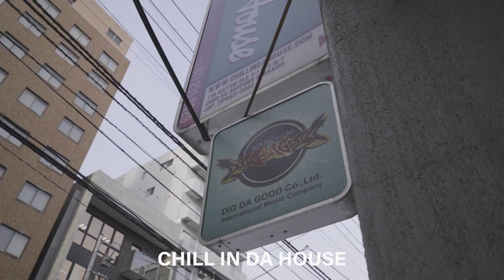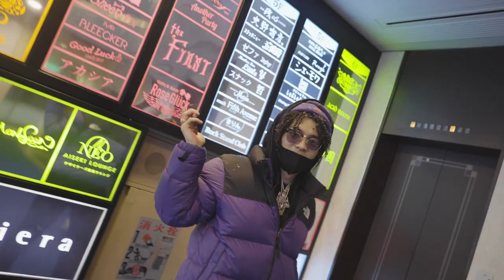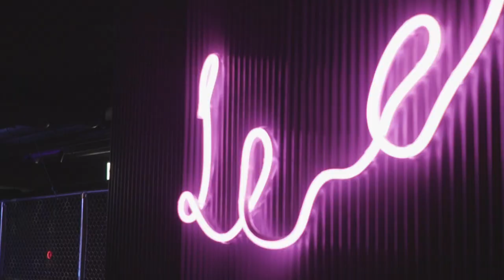Cz TIGER DAY VLOG " UNUSUAL TOUR " SAPPORO & YOKOHAMA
Directed by Dex Filmz

Cz TIGER
3rdEP " UNUSUAL "

Track List
1. I DONT FEEL NOTHING (prod. Kaf Soundz)
2. ARINOMAMA (prod. P DUB)
3. UNUSUAL (prod. P DUB)
4. ERIKA (prod. N-SOUL)
5. BROKEN LOVE (prod. RICHE BEATZ)
6. KRY (prod. Offtan x JT Beatz)
7. NOBODY (prod. N-SOUL)
8. SUCK MY DICK (prod. TRILLDYNASTY)
9. HOLD UP (prod. SeanJohn × DUBBLABS)
10. SAIYAN (prod. HEARTBREAK KID)
11. STILL feat. DAIA (prod. TyTurnMeUp)
12. HONDA feat. XVL HENDRIX (prod. Calico Beatz)
13. DOJO (prod. MVKKIVVELLI)

@CzTIGER / XVL